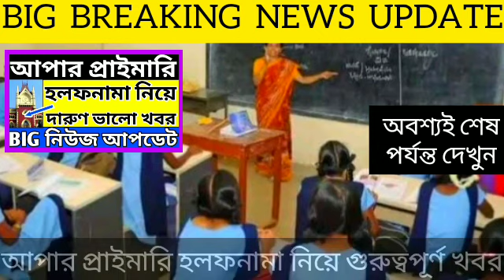Upper Primary Latest News Update Today|WB Upper Primary Latest News#extraguidewithtutorial